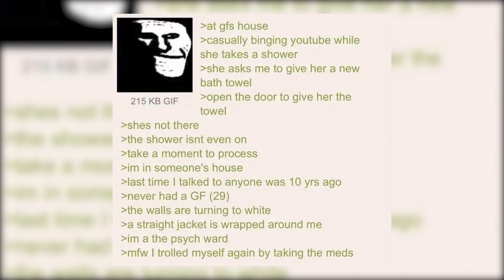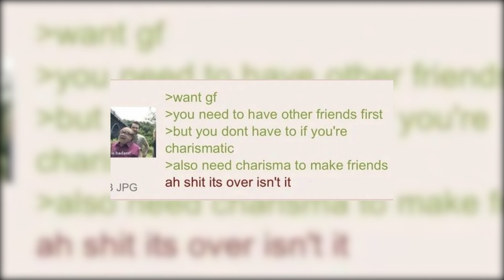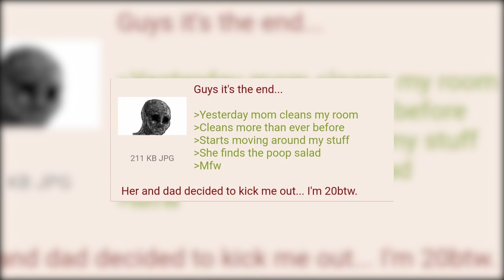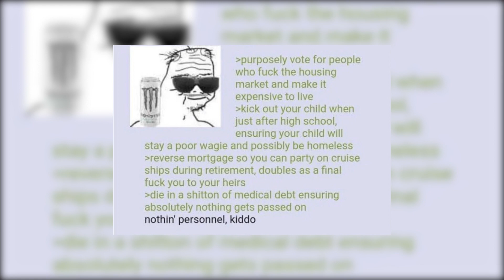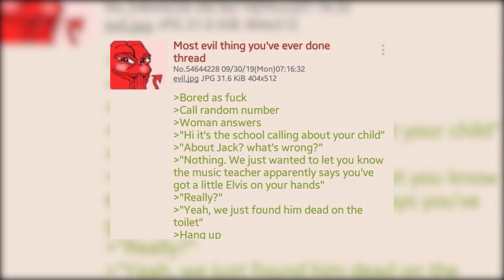anon flexes triangle skills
Greentext Memes Pt.11